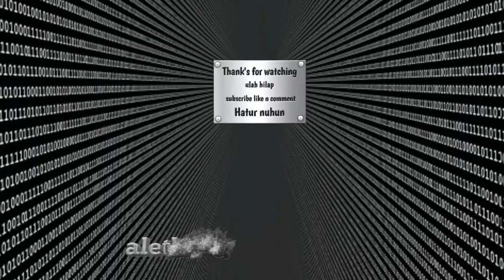Background animasi bergerak pemandangan nocopyright sungai||background video pembelajaran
Backgroun animasi bergerak pemandangan dengan alur sungai yg menarik untuk baclground video pembelajaran.